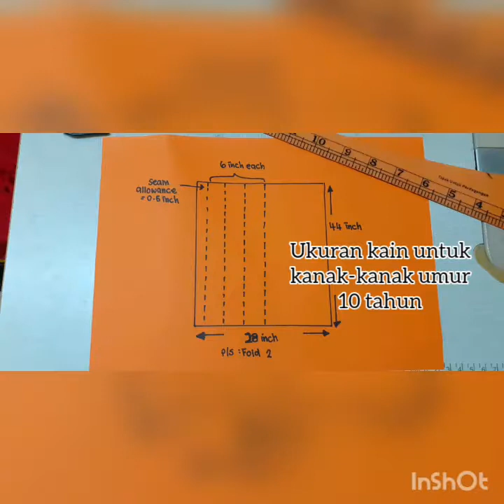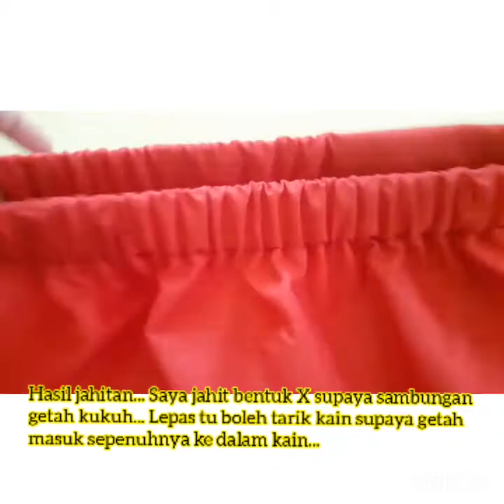Tutorial Jahit Kain Sekolah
Cara paling mudah untuk jahit kain sekolah anak-anak.. Semoga bermanfaat.